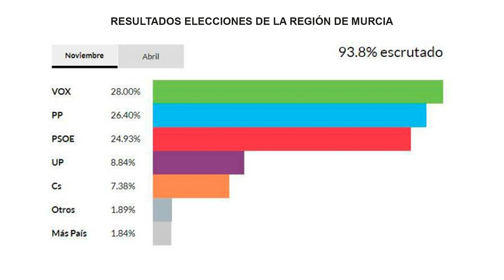Con Sánchez e Iglesias vamos a las tres erres: ruina, represión y república